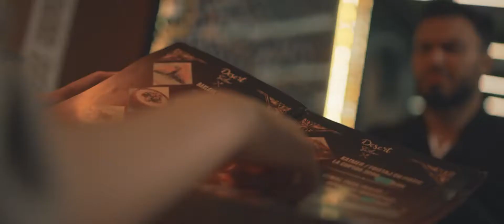JADOR - Nu știi cum să dai de mine / Music (Oficial)1080